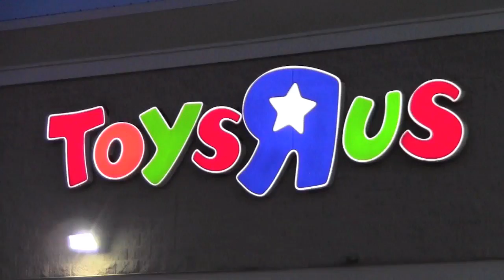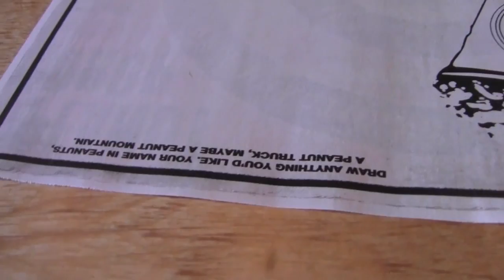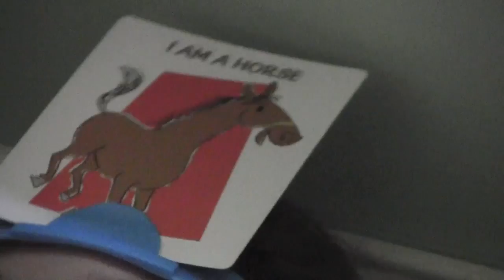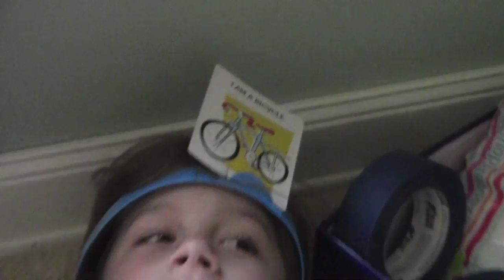MONSTER HIGH DOLL HUNTING, CRAZY CROP DUSTER, & EMMA IS A HORSE!! | KITTIESMAMA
Another awesome family vlog!  This week ...
We go doll hunting again and see a crazy crop duster on our way there! We also share a lazy day at home with us.

All of Emma's Beauty/Makeup tutorials
One of YouTube's youngest makeup gurus!  Starting her YouTube career at only 6 years old she is learning how to apply makeup and teaching you at the same time. Emma now 8 continues her makeup skills!

These are all our vlogs so far, listed in order from the first through the most recent. This is so you can just start from the beginning, sit back and watch all of them in order.

Mini-Celebrities Series
This is a collaboration series between All4tubekids and KittiesMama, featuring celebrities in their younger years! Justin Bieber, Selena Gomez, Taylor Swift, Lindsay Lohan, and much more!

MUSIC USED IN VIDEO:
Song: Learn to Fly; Artist: Josh Woodward
OTHER MUSIC: